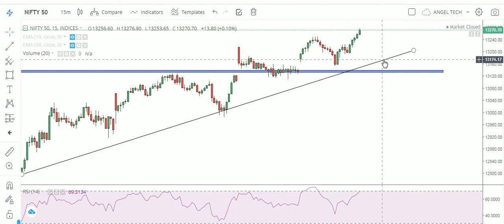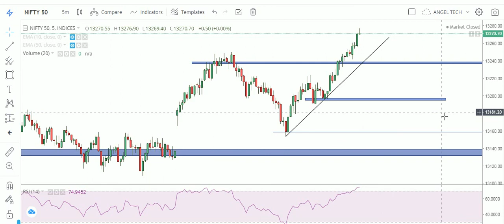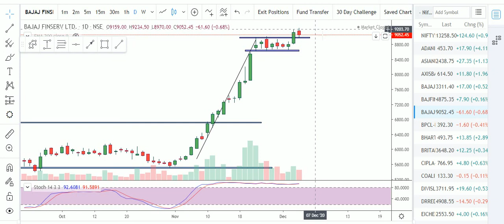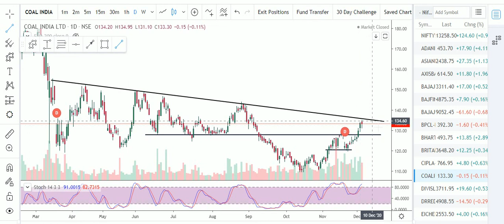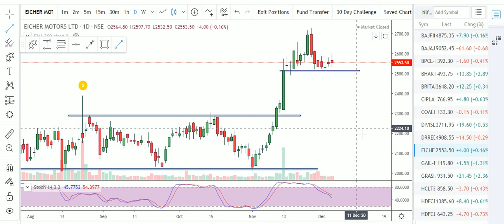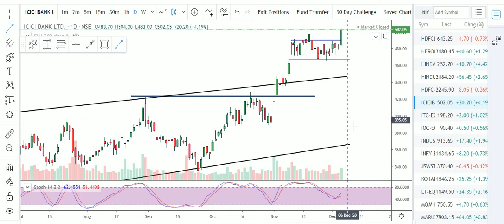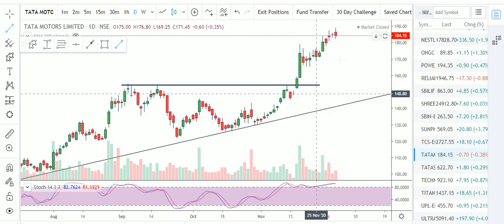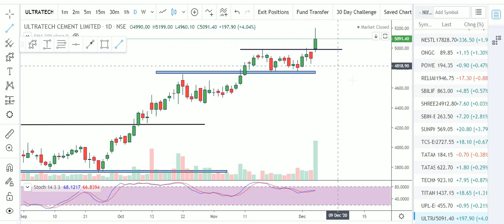NIFTY 50 INDEX TECHNICAL ANALYSIS | ANALYSIS OF ALL STOCKS OF NIFTY WITH LOGIC | ANGEL TECH ANALYSIS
About This Video- In tis Video I Have told you about Important Support & Trsistance Levels Of Nifty 50 Index. Have also do complete Analysis of All Stocks of Nifty 50. Most of the Stocks of Nifty 50 are Full Bullish and also told all Level of That 50 Stocks.Complete Analysis of Nifty 50 all Stocks for Intraday Traders also. Must Watch this Video..

1.Banknifty Daily Intraday Analysis for next day.
2. Important Levels For Banknifty Option Traders.
3.How To Make Profit In Option Trading.
4.Daily Analysis Of All Banking Stocks.
5. Intraday Option Stretegies And Banknifty Chart Setup For Intraday Trading.
6.How To Trade With Option Chain Data And Open Intrest.